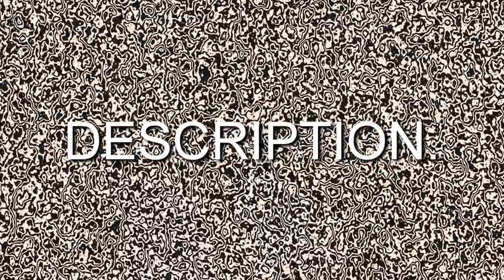byee.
Some of you might bwe wondering what's going on with me.
Here's the truth. Raw. Uncut.

For the past, almost a year, actually I've lived in the UK. I movedd here from New York. My parents split and me and a bunch of my family moved here. My dad's still there.
Yeah, I sorta miss him but we never did have the best releationship...

I was happy because this summer we're supposed to be moving back but now my parents are at each other's throats again and my mom is debating on whether or not to go.

It's making me sick, literally because I have family HERE, friends HERE. I mean, I made a life here and now we have to leave and I try sooo hard to block it out of my mind. That's why I started YT again in the first place. It started working for a while until all this stuff happened, when I figured out there's this HUGE family skeleton in the closet that they won't tell anyone under 21. Which is pissing me off because I have a right to know this stuff too, right?

So while this is going on, I figured out that Blake, remeber her? She's dating my ex in New York that we agreed not to date ever again, which is TOTALLY violating my trust. I figured out and she cut off all contect with me. No Twitter, no YT, nothing. Whatever. That's the truth about why she left.

Then I got sick, and for a long while too. Just recently, my mom took me to the doctor and they're telling me that I need to get tested for stuff or whatever, so I went and now they tell me that I'm going through this extreme stressful phase, like I didn't know that, and that it's weakening my heart and immune system or something. I don't even fully understand it. So today, I'm going to the hospital where they told me to stay until Tuesday so they can monitor my heart and vital signs to make sure it's nothing serious.

I'm pretty sure it's not.

But my mom's taking my laptop because she says I need to rest but I'm going to get Alice to bring it to me when she can xD I can't stay away from you guys.

So, I'm leaving a few things in charge of Alice until Tuesday, just minor stuff like contest results and crap.
I'm giving her some of my videos to finish, but you don't care so, blah blah blah.

Wish me good luck. I'm not scared, I know that I'll be okay, and if I'm not Alice'll tell you I died. JUST KIDDING. I feel okay right now, seriously. But I don't think I just fell down the stairs. I'm pretty sure I passed out. I'm wayy to graceful to slip xD

Sorry about the sudden change in stuff, I've just been so tired lately. :(

I'll think of you every second.

x Kari